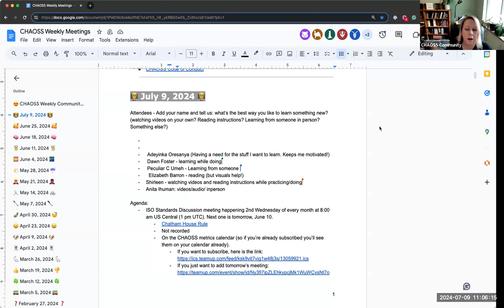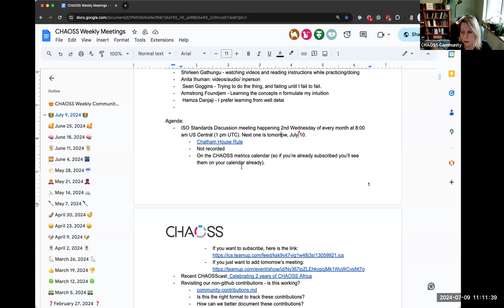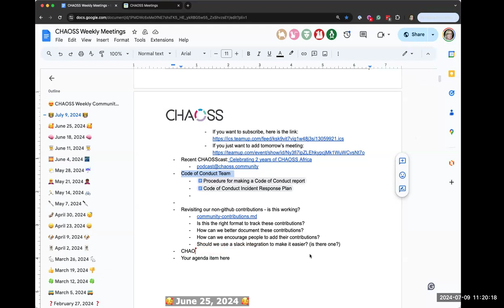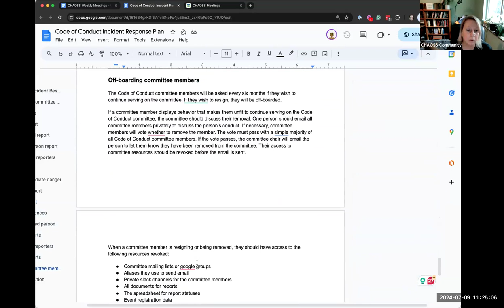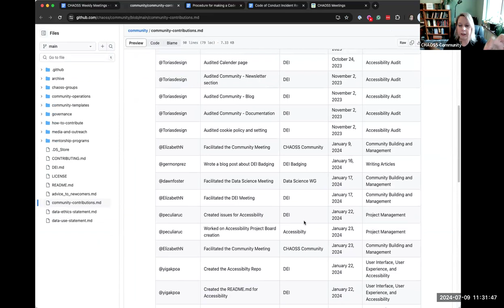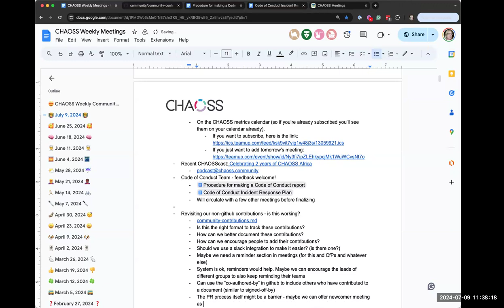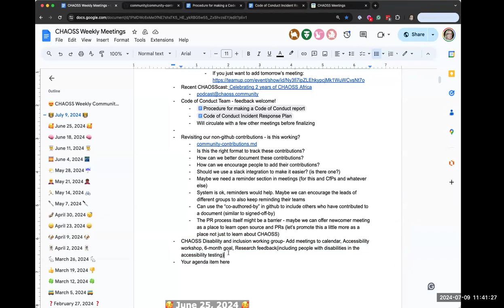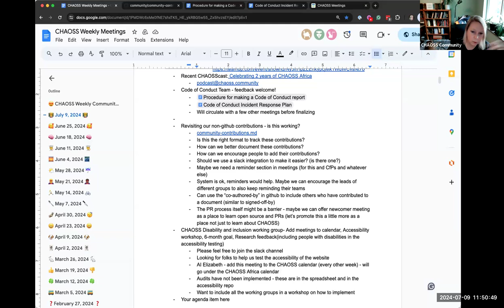CHAOSS Weekly Community Call, July 9, 2024